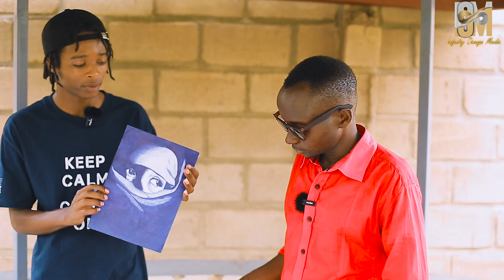🚨🚨🔥 E-BEEZ NONEHO AHUYE N'UMWANA UFITE IMPANO YO GUSHUSHANYISHA BIC BITEYE UBWOBA